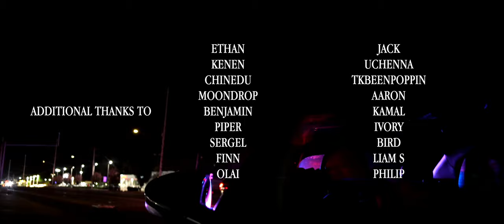Yonny - NAH (MV)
shot in & around lynnwood washington

Yonny - NAH (directed by Nash Pearson)

CREDITS
Nash Pearson - Director, Editor
Liam Anderson - Co Director, Graphics
Yonny - Co Director
@matthewrygh  - Creative Director, BTS Photography
Miguel Valles - Stylist
Birdie Not Francis - Additional Footage
Faiz Abdu - Drone Footage
Hero Alldredge - Car Stunts

LINKS
(NAH Streaming)

SPECIAL THANKS
Ethan
Kenen
Chinedu
Reed
Benjamin
Piper
Sergel
Finn
Jack
Uchenna
TK
Aaron
Kamal
Ivory
Liam S

music, videos & music videos.